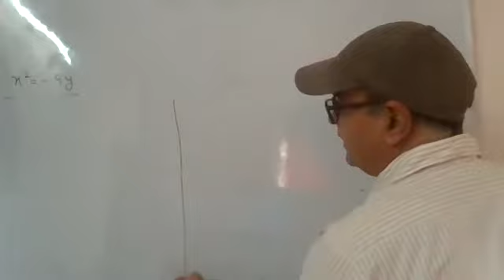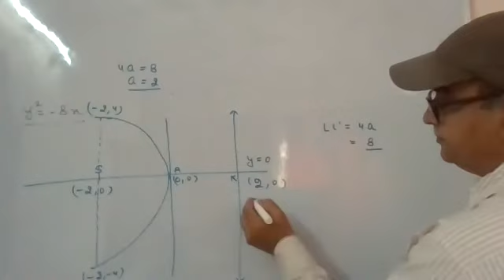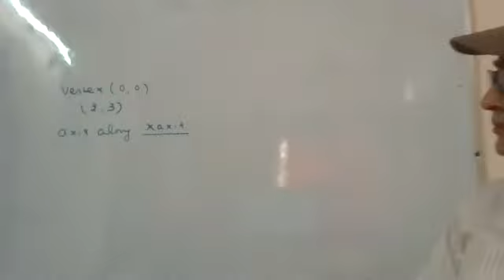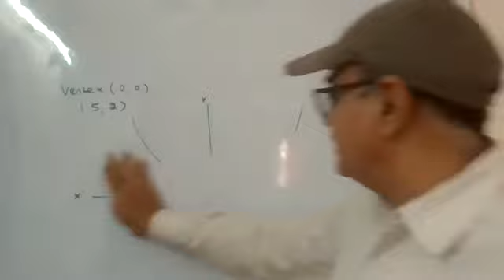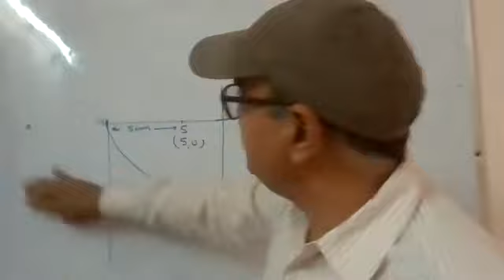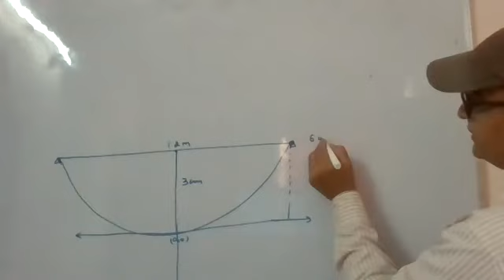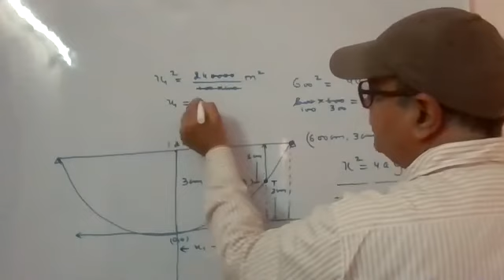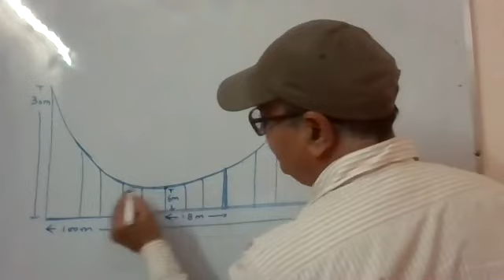XI CONIC SECTION PART 3